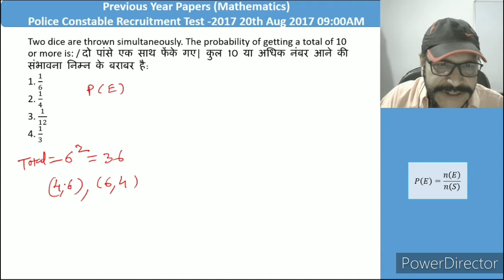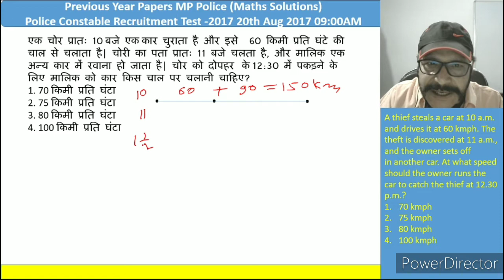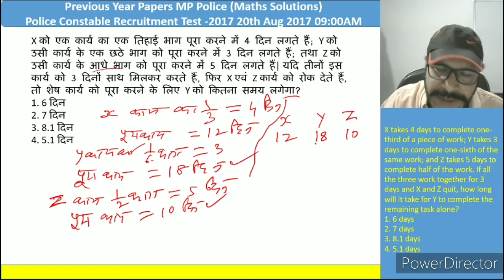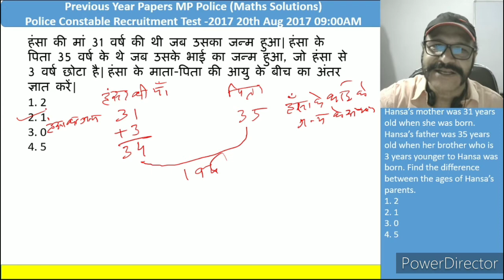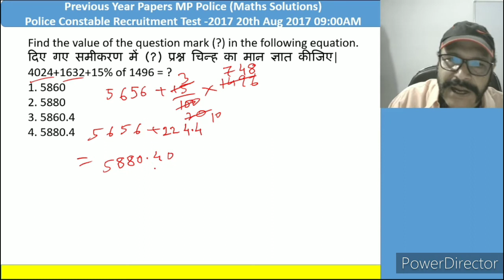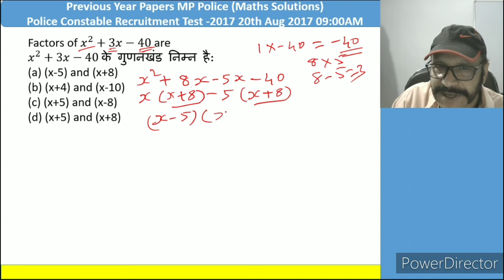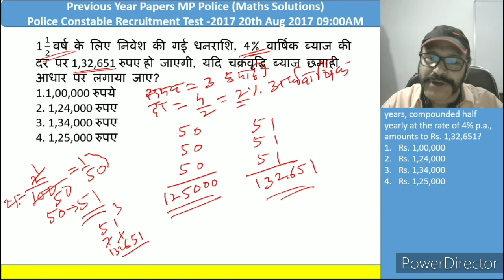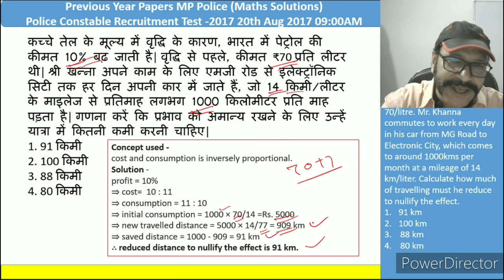MP Police Constable Previous Year Paper Solution Maths# 20 Aug 2017 Shift -1 (39 Questions solved)